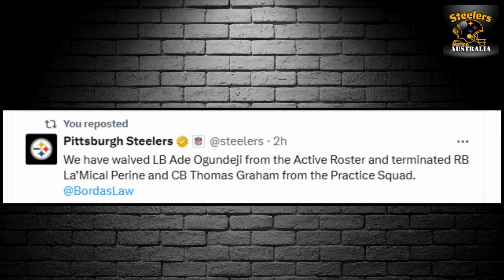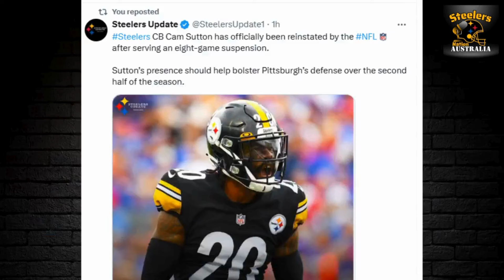Diontae Johnson TRADE to the RAVENS AND Steelers ROSTER NEWS | Cameron Sutton Is COMING back!